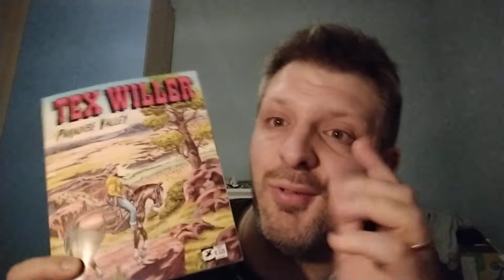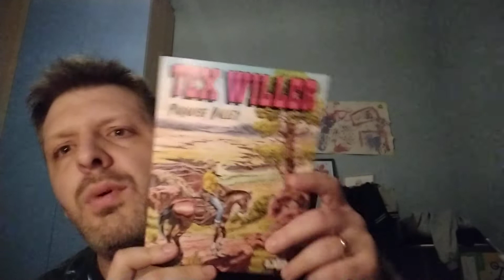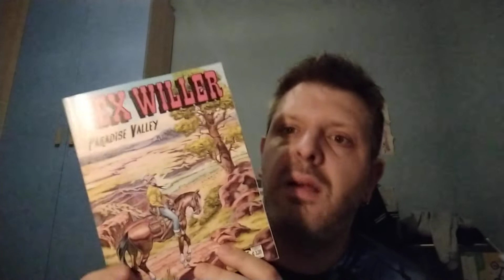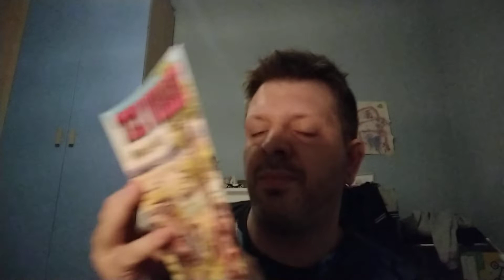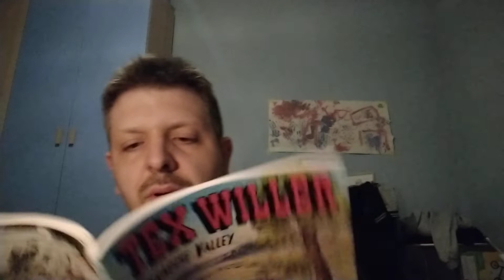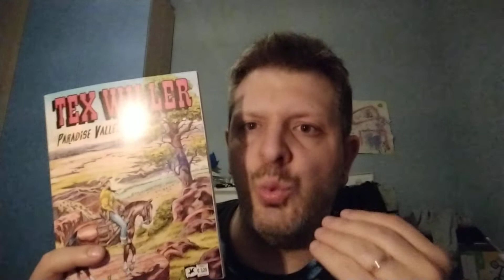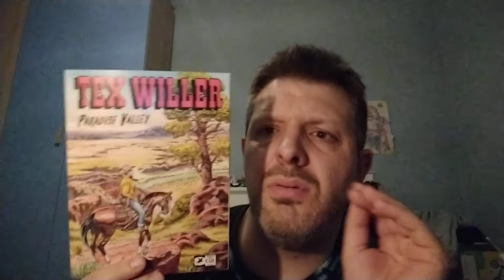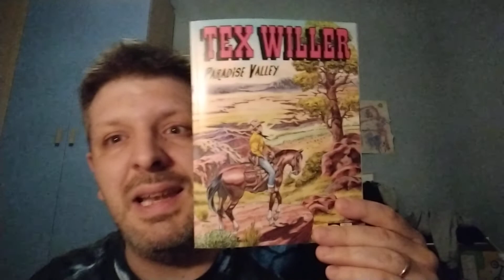RECENSIONE TEX WILLER 14"paradise Valley"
Sempre pronti a cavalcare con Tex!!!